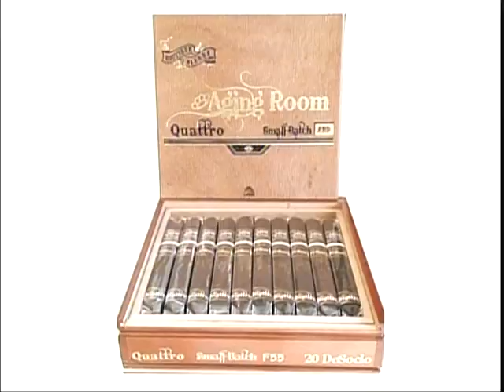Persons of Interest, Tom Sullivan Part 2